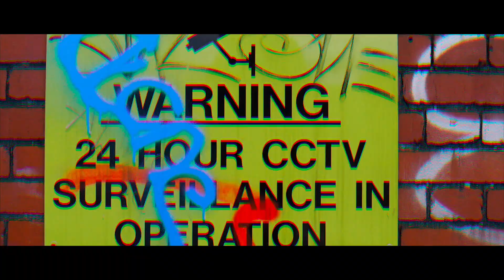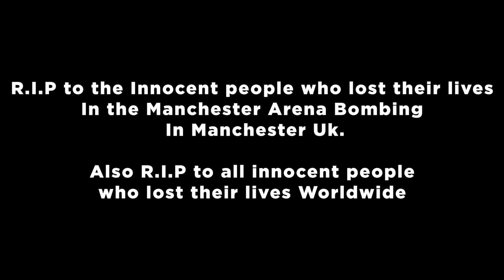Butta Salaman X Cardinal | Just One (Music Video) | KCVisualz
Butta Salaman and Cardinal from Bristol Uk teamed up to bring us this Hit song called Just One. With the recent bombing at a kids concert at the Manchester Arena, Manchester Uk they decided to release the song and video in solidarity with the people of Manchester and the World. The video was directed, shot and edited by local videographer KCVisualz. They took to the streets of Bristol to get the community involved by holding up a sign or one finger or any gestures relating to Unity or Oneness. The song itself speaks volumes with a catchy chorus and lyrical verses this song is definitely a Hit. Let Us Know What You Think.

Filmed & Edited By KCVisualz